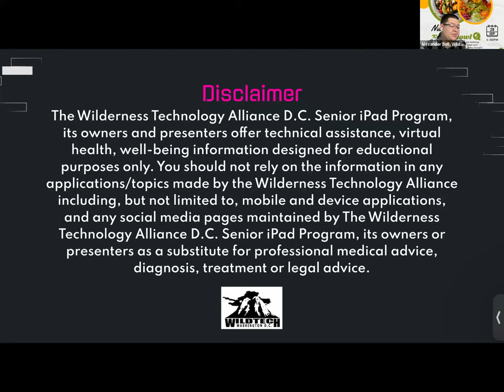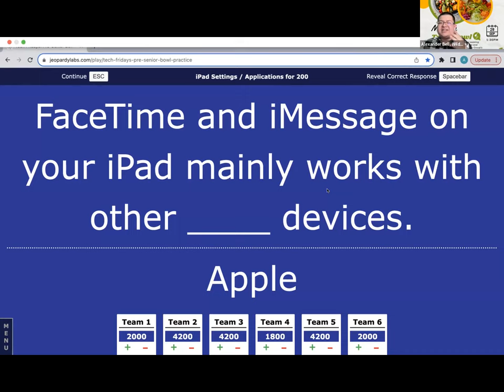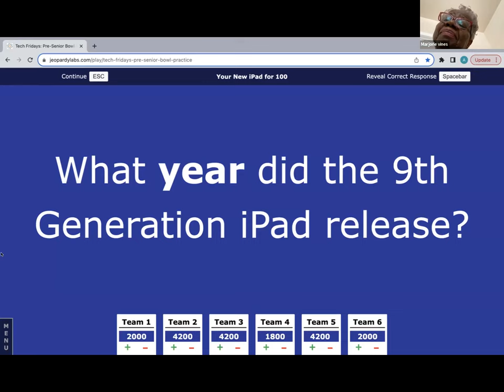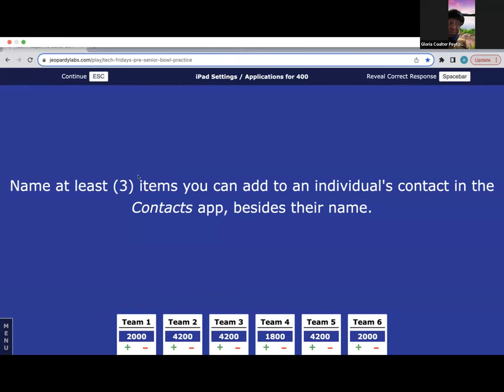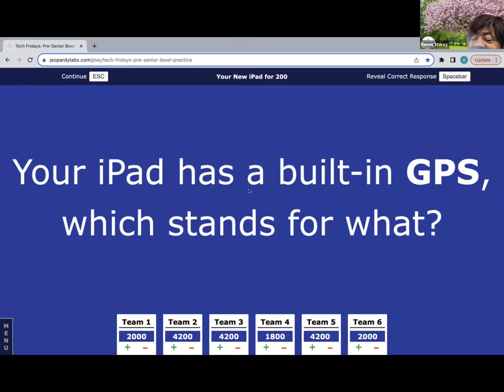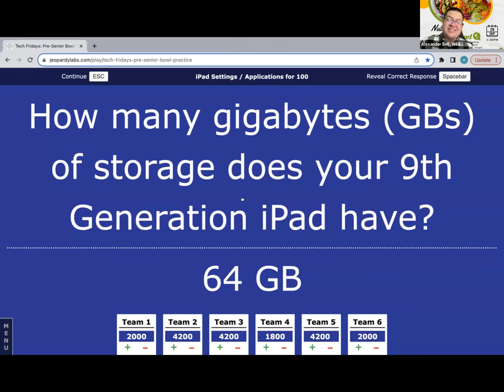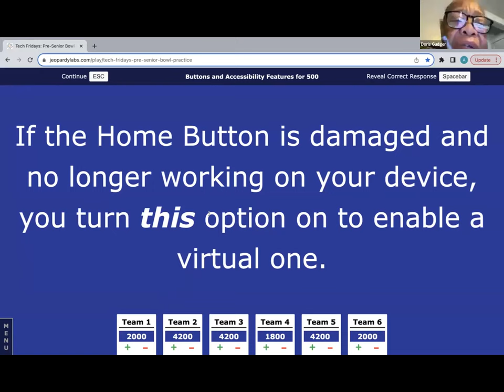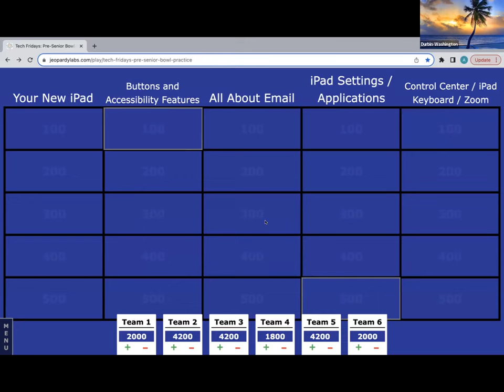Tech Fridays: iPad Trivia! Post Senior Bowl Fun! - (9/15/23)